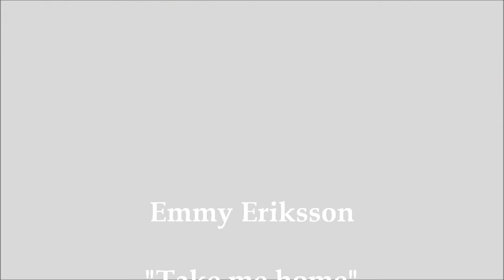Emmy Eriksson- "Take me home" - Cover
Emmy sings  " Take me home" at Aire nuevo en Tarragona in Spain 2014